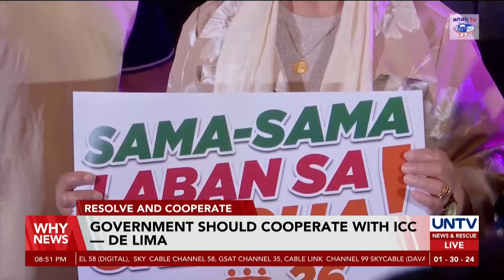Government should cooperate with ICC, Leila De Lima stresses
Former Senator Leila De Lima expressed belief for a potential shift in President Ferdinand Marcos Jr.'s stance concerning the International Criminal Court despite his previous assertion that the government cannot intervene in its dealings.